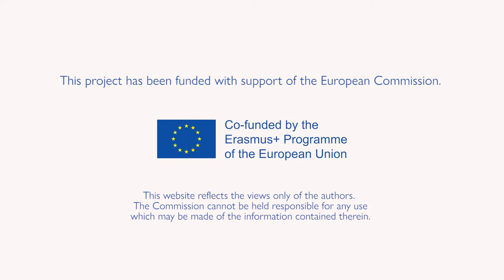Multinclude: inclusive strategies in education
Members of Multinclude consortium discuss why we need inclusive education and why inclusive strategies need to be part of every educational institution.